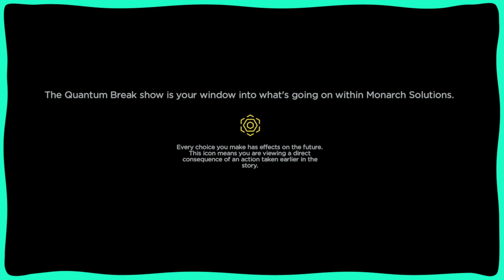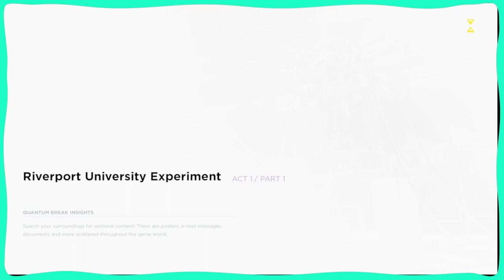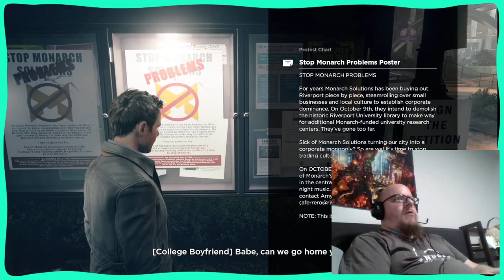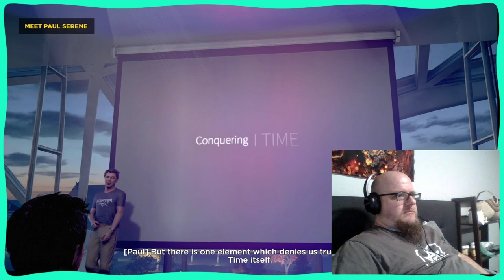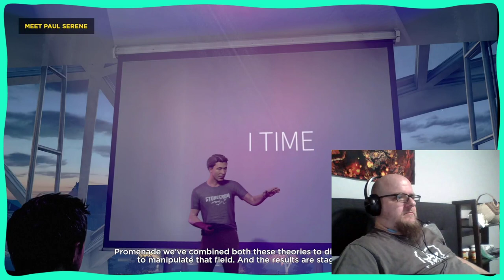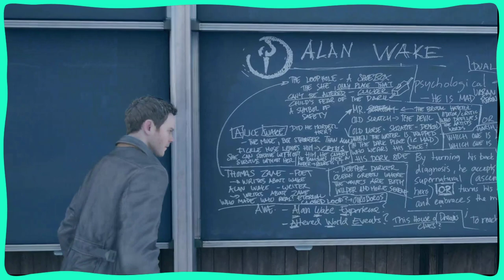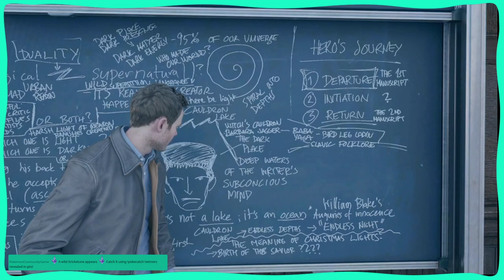Quantum Break - Ep. 1: Enter the All-stars.